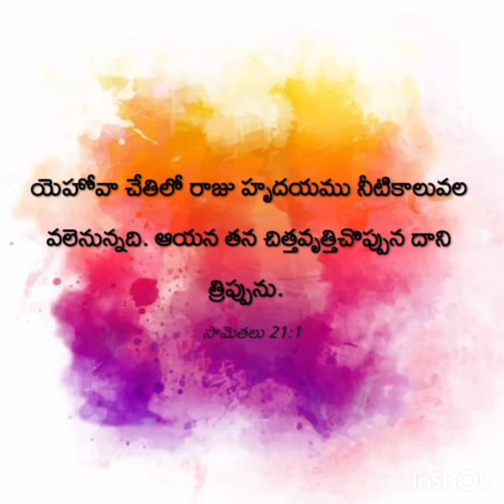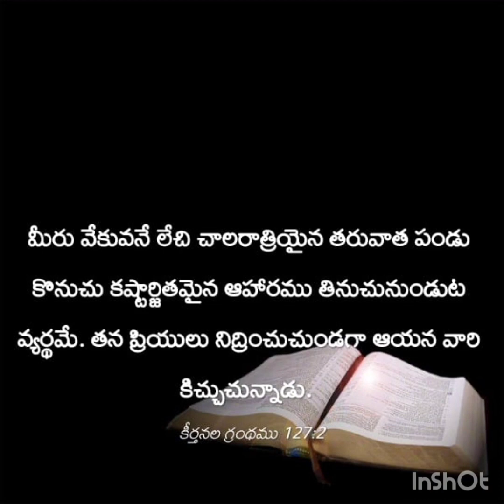రాజ్యములు రాజ్యాధికారం దేవుని అధీనం...మనం బయపడం